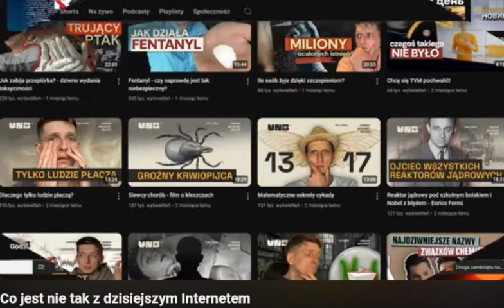Pasza dla idiotów